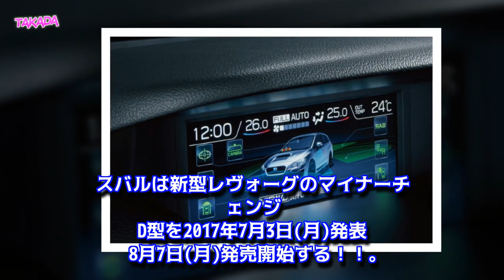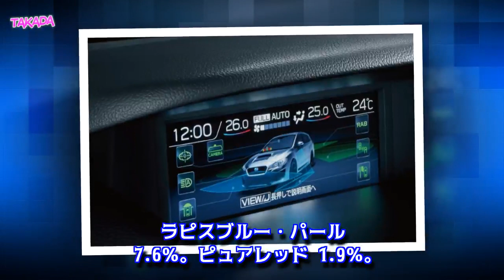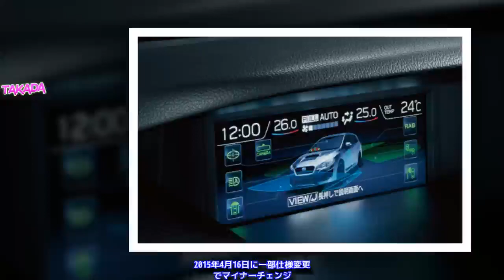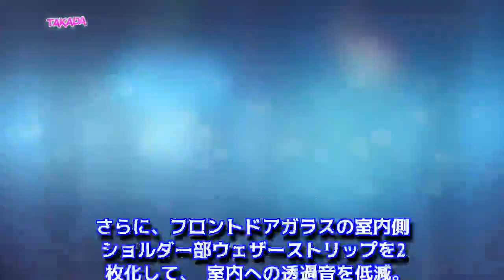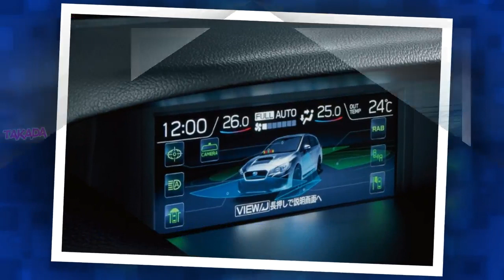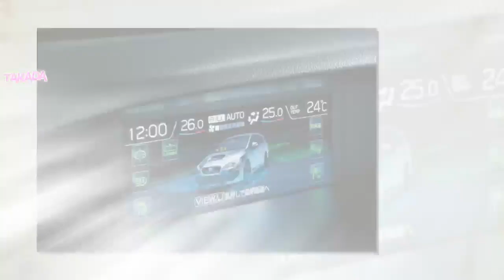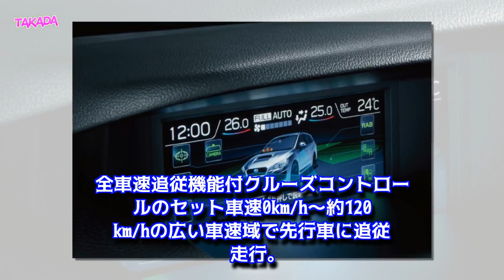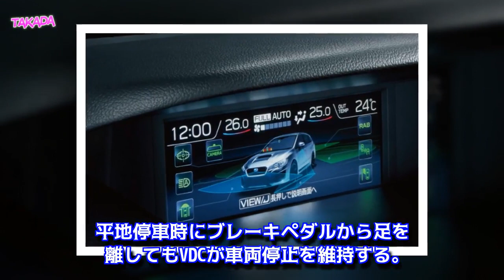スバル 新型 レヴォーグ / レヴォーグ STI マイナーチェンジ D型 アイサイト・ツーリングアシスト(アイサイトver.4)全車標準装備 2017年7月3日発表 8月7日発売！！